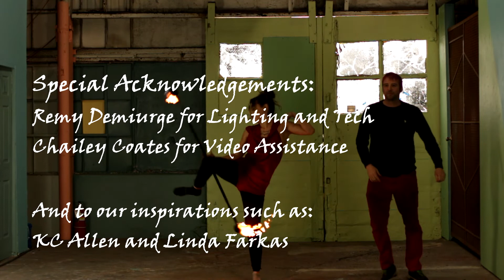AntiValentines Day 2021 Partner Contact Schwams: Alissa and Jandro Share a Stick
Alissa De Aguiar
Cilantro Jandro Fuego

Thanks to Remy Demiurge and Chsiley Coates for Video Light and Tech.

Music is Slayward - Vibin (with his permission)